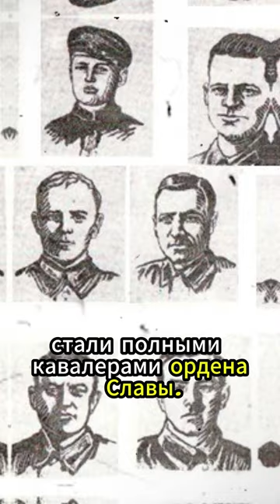Как воевали казахи во время Великой Отечественной войны?